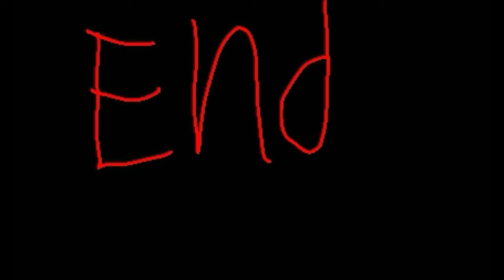Old ACNH Skits from B.I.A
this is old and cringey asf XDDD